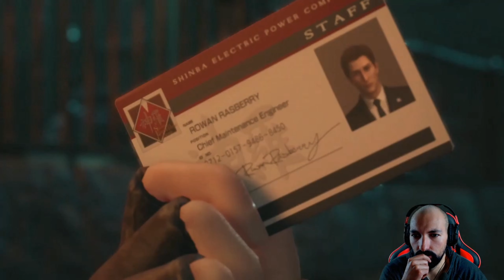IS JESS OUR GIRLFRIEND? | Let's Play Final Fantasy VII Remake EP04 | Japanese Version | PS4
Plan A, B, C and D have failed. Feeling a plan Z coming soon...
Hope you enjoyed this episode of Let's Play Final Fantasy VII Remake.